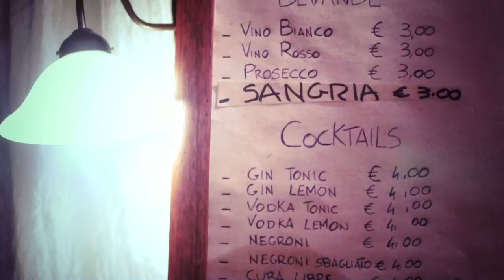ADAM FRANKLIN | Live + interview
Adam Franklin
Live report dell'esibizione di Adam Franklin, arrivato in Italia per il "Solo Electric Tour" il leader dei mai dimenticati Swervedriver e già nei Toshack Highway, aggregato ai Sophia, nel progetto Magnetic Morning con Sam Fogarino degli Interpol e in veste solista accompagnato dai Bolts Of Melody.